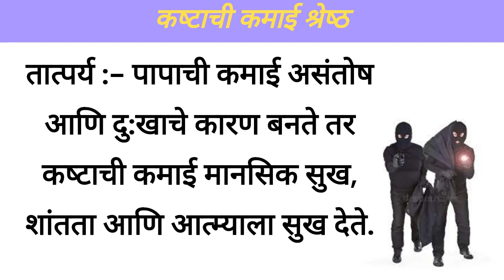कष्टाची कमाई श्रेष्ठ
मराठी बोधकथा (कष्‍टाची कमाई श्रेष्‍ठ)

एका नगरात दोन चोर राहत होते. प्रत्‍येक दिवशी ते चोरी करत आणि दोन हिस्‍से करून वाटत असत. एक हिस्‍सा स्‍वत:साठी व दुसरा हिस्‍सा ईश्‍वराला देत असत. एका रात्री ते चोरीसाठी निघाले. बरीच भटकंती करूनही त्‍यांना चोरी करण्‍याची संधी मिळाली नाही. दोघेही थकून मंदिराच्‍या ओट्यावर बसले. तेथे त्‍यांना एक संत भेटले. संताने त्‍यांना परिचय विचारला तर त्‍यांनी स्‍वत:बाबत खरे सांगितले. हे ऐकून संत म्‍हणाला, तुम्‍ही जे करत आहात ते चांगले की वाईट आहे यावर कधी तुम्‍ही विचार केला आहे? चोर म्‍हणाले,'' आम्‍ही करत आहोत ते चांगलेच असणार कारण चोरी करून आम्‍ही जे धन किंवा वस्‍तू प्राप्‍त करतो ते आम्‍ही दोन भागांमध्‍ये वाटतो. एक भाग आम्‍ही स्‍वत:कडे ठेवतो आणि दुसरा भाग ईश्‍वराला चरणी अर्पण करतो. तेव्‍हा त्‍या संताने आपल्‍या झोळीतून एक जिवंत कोंबडा काढला आणि त्‍यांना देत म्‍हणाला,'' आज तुम्‍ही चोरी करू श्‍कला नाहीत त्‍यामुळे निराश वाटत आहात हा कोंबडा ठेवा. याचे दोन हिस्‍से करा एक स्‍वत:साठी ठेवा आणि दुसरा ईश्‍वरचरणी ठेवा.'' दोघेही चोर आश्‍चर्यचकित झाले संतांच्‍या बोलण्‍याचा आशय समजून म्‍हणाले,''महाराज इथून पुढे आम्‍ही चोरी न करता कष्‍टाची कमाई करून खाऊ आणि त्‍यातील एक हिस्‍सा ईश्‍वरचरणी ठेवू.'' दोघेही संताला नमस्‍कार करून निघून गेले.

तात्‍पर्य :-पापाची कमाई असंतोष आणि दु:खाचे कारण बनते तर कष्‍टाची कमाई मानसिक सुख, शांतता आणि आत्‍म्‍याला सुख देते.